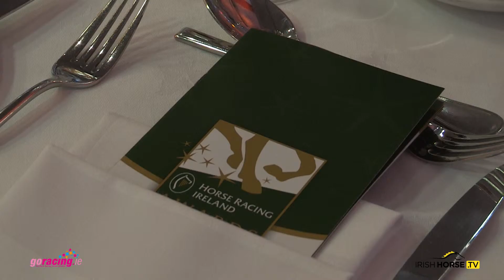Jamie Codd at the HRI Awards 2014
Jamie Codd was winner of the Point to Point Award for the second year in a row at this years Horse Racing Ireland Awards. The jockey speaks about how this year went for him and about also finally winning the riders champion award this year.